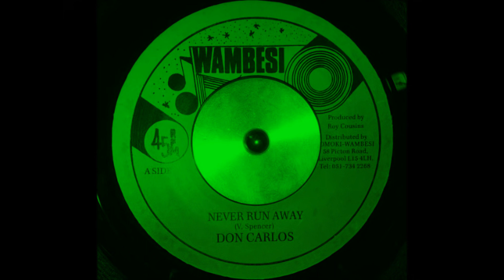Never Run Away fast